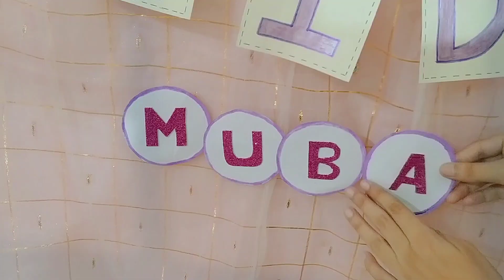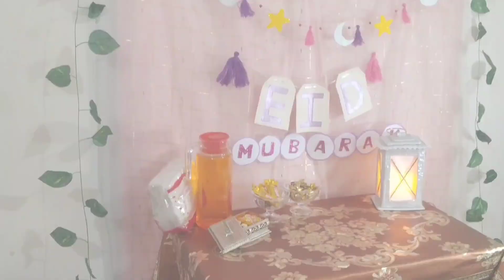Eid decoration ideas💫✨ | Chand Raat vlog